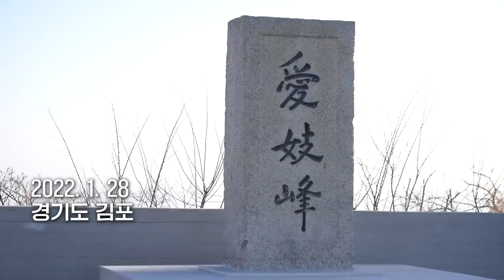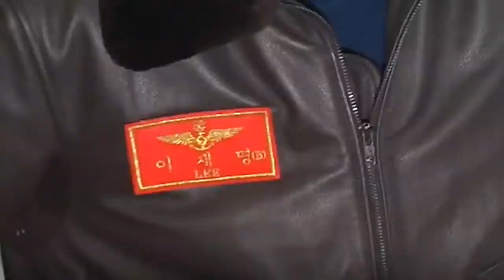'빨간 명찰의 사나이' 만나고 왔습니다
[영상출처 이재명 유튜브]